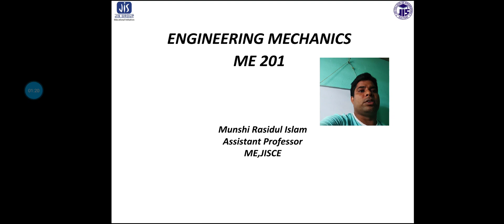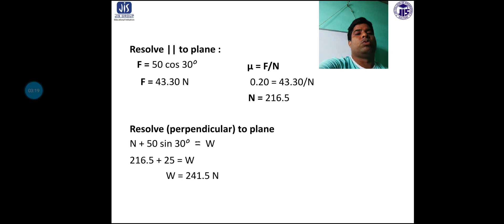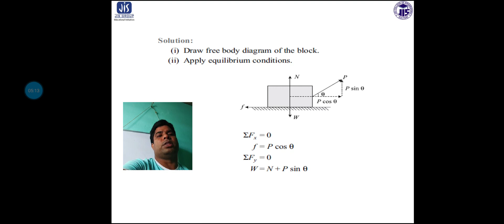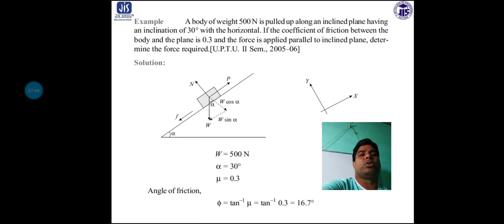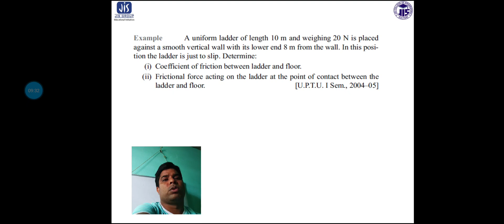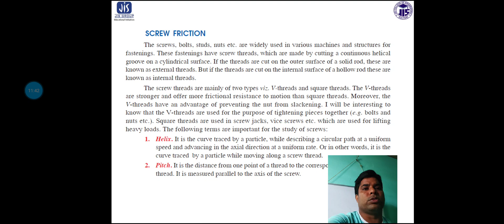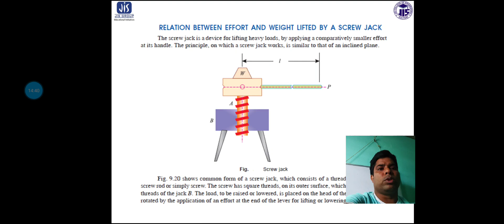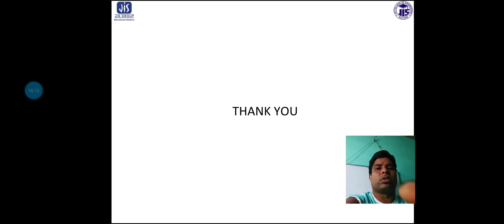ME 201(M: 2.2)